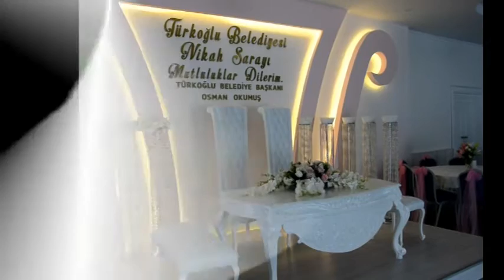" TÜRKOĞLU BELEDİYESİ NİKAH SARAYI "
"İLÇEMİZE HAYIRLI OLSUN"